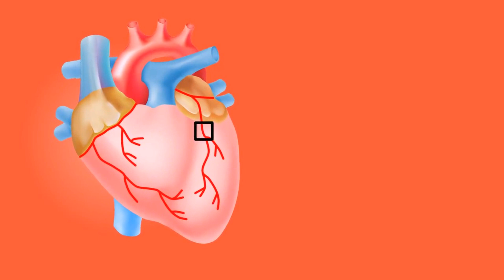🌿AZEITE. O que acontece ao tomar azeite? Benefícios do azeite de oliva (e como tomar) TV CAVIAR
Perceba o que acontece com o seu corpo quando voce usa uma colher de azeite  de oliva  todo dia

O azeite de oliva é excelente para a saúde e é delicioso ...devíamos consumir mais e mais frequente...vamos saber um pouquinho mais dele?